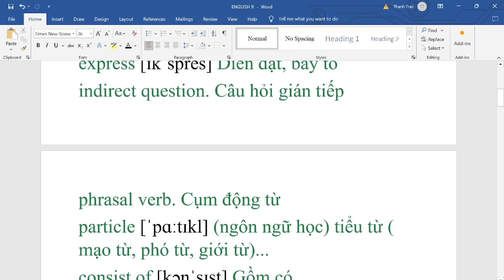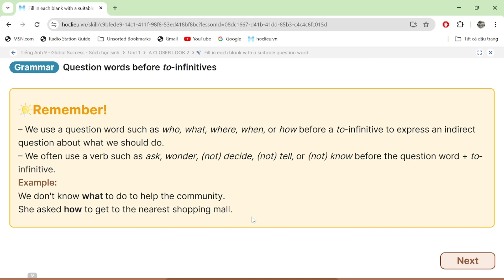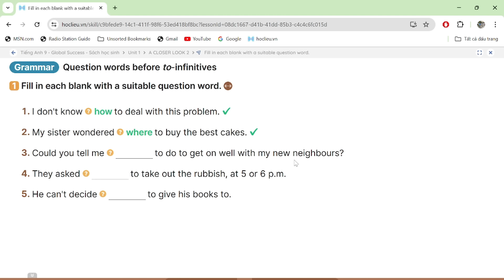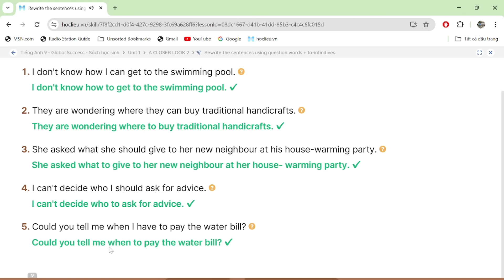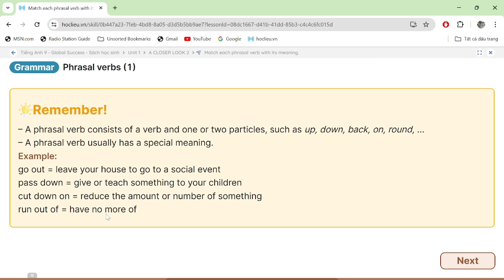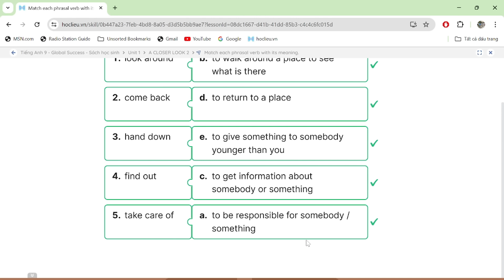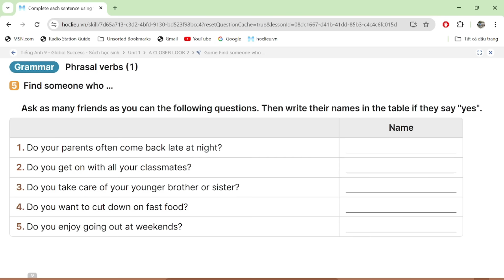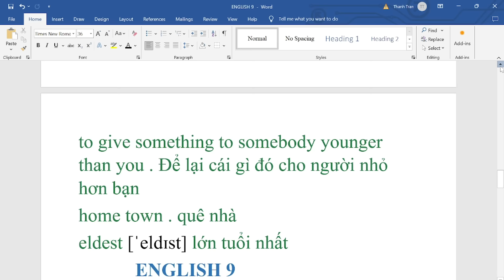Tiếng Anh lớp 9 Global success - Unit 1 - A closer look 2 - Ms Kathy